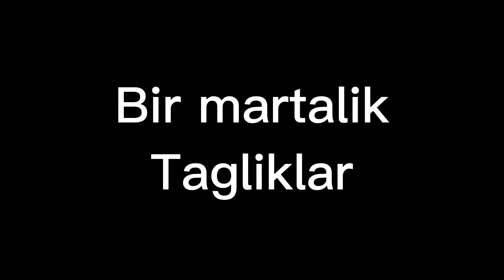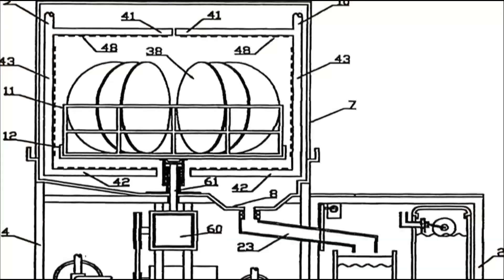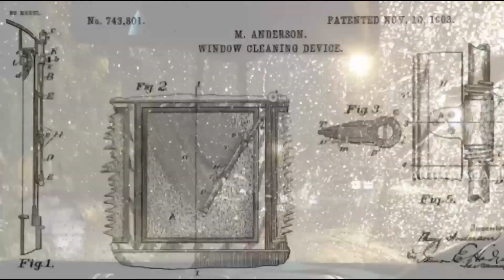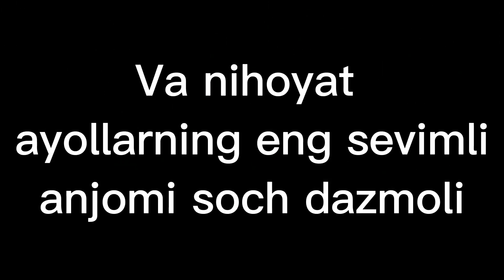Ayollardan Top Innavatsion Kashfiyotlar!